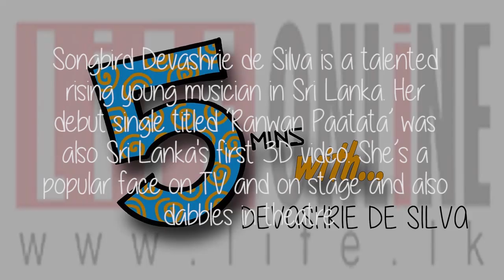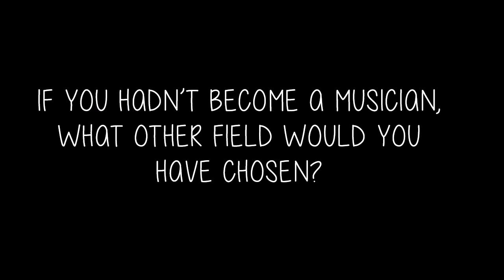5 Mins with Devashrie de Silva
Songbird Devashrie de Silva is a talented rising young musician in Sri Lanka. Her debut single titled ‘Ranwan Paatata’ was also Sri Lanka's first 3D video. She’s a popular face on TV and on stage and also dabbles in theatre.
www,life.lk